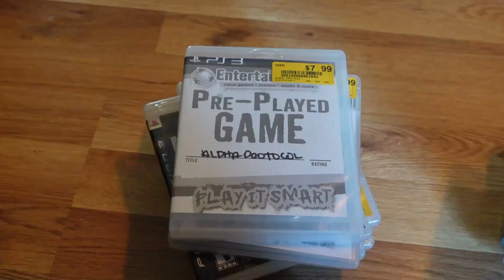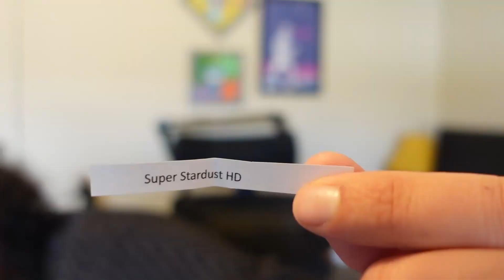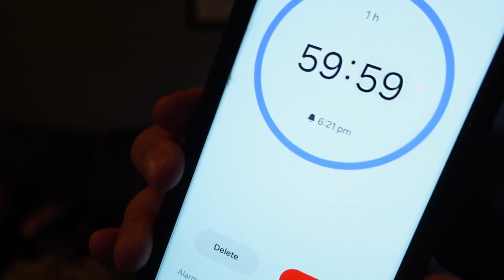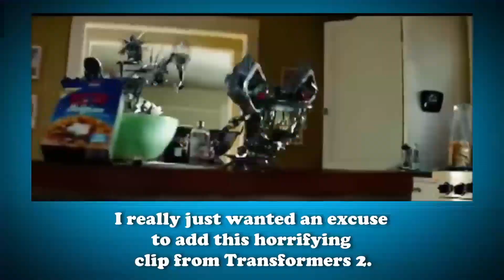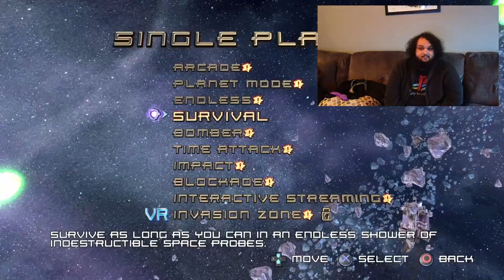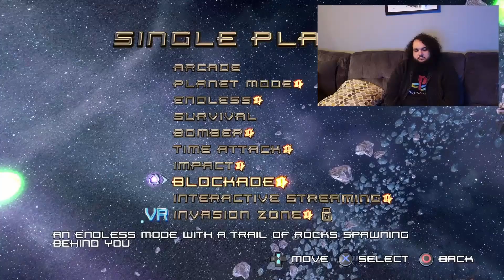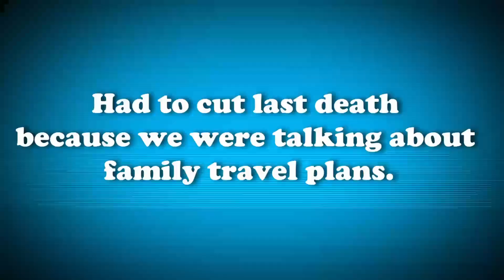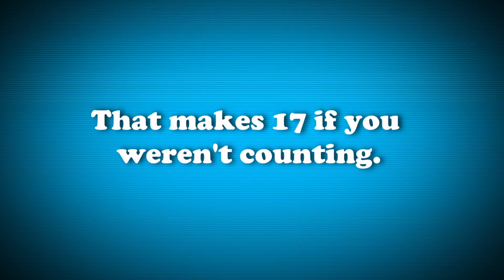The Opening Hour: Super Stardust HD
I'm not gonna sugarcoat it: I am terrible at this game. But man, is it fun! Join me and my wife as we play the first hour of Housemarque's legendary twin-stick space-shooter, Super Stardust HD.

Links to Other Socials:
FB (I mainly post written reviews here): Facebook.com/LynamUpProductions

End Card:
"Study And Relax"

Bumpers:
"Acid Trumpet"

Montage Music:
"Voxel Revolution"